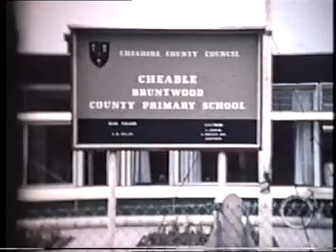Bruntwood 1966 Trip to Barrow